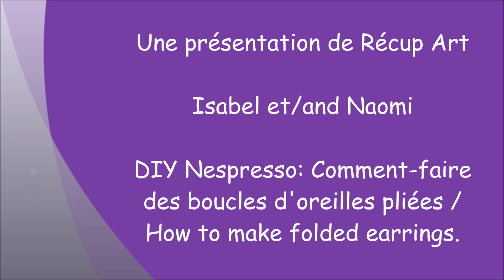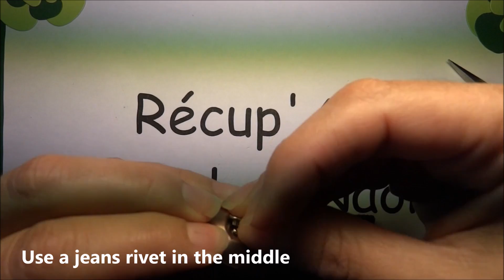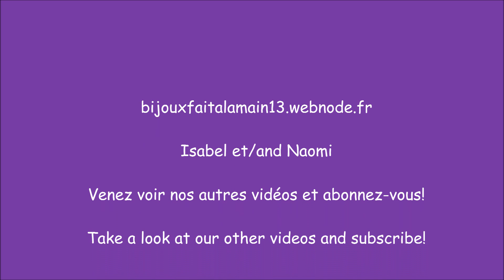DIY Coffee pod: Comment-faire des boucles d'oreilles pliées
Bonjour ! Cette vidéo vous montre comment-faire des boucles d’oreilles pliées avec des capsules Nespresso recyclées. Nous espérons que vous allez aimer cette vidéo !
Matériel :
- 2 capsules Nespresso utilisées
- Règle
- 2 crochets de boucles d’oreilles
- 2 rivets de jeans
- Ciseau
- Pince tête ronde
Hello! This video shows you how to make folded earrings with used Nespresso coffee pods. We hope you like the video.
Materials used:
- 2 used Nespresso coffee pods
- A ruler
- 2 earring hooks
- 2 jeans rivets
- Scissors
- Round nosed pliers